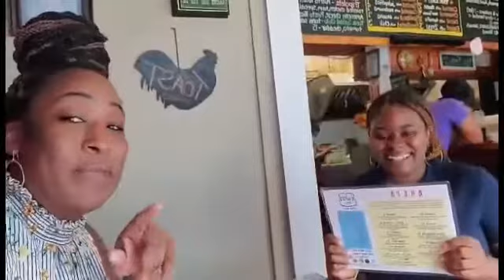Promo for the first episode of Conversation w Creatives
St. Croix Entertainment Today is beginning a new Mini Series. We have so many creatives in the Virgin Islands they never receive enough recognition that is about to change. Join the conversation. St. Croix Entertainment Today presents a new Mini series Conversation w/ Creatives where we sit and have conversations with some of our local creatives on things that affects us, play fun games enjoy a beautiful slice of paradise...Our first episode will be released soon featuring Carpool Karaoke host Lanie Jno-Baptiste so stay tuned for that

Shot & Edited By: St. Croix Entertainment Today